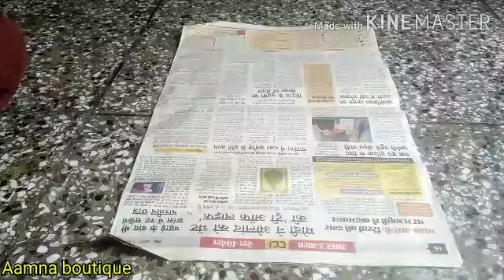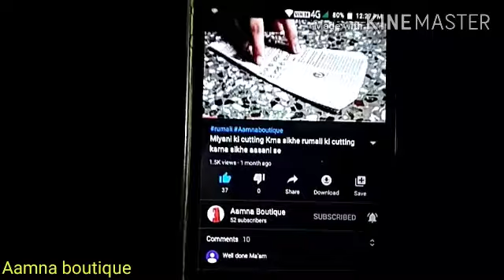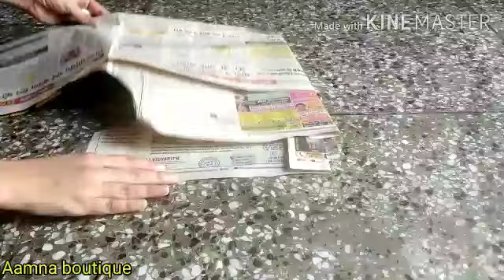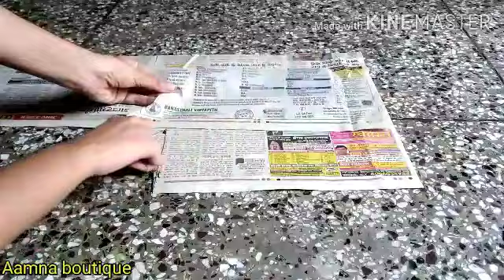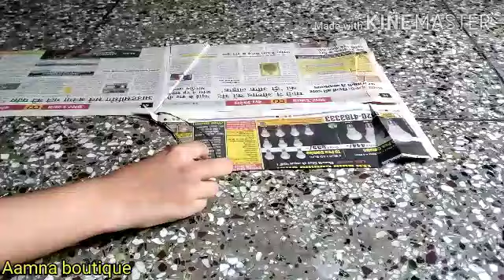Aligarh pajame ki cutting sikhe boht asani se